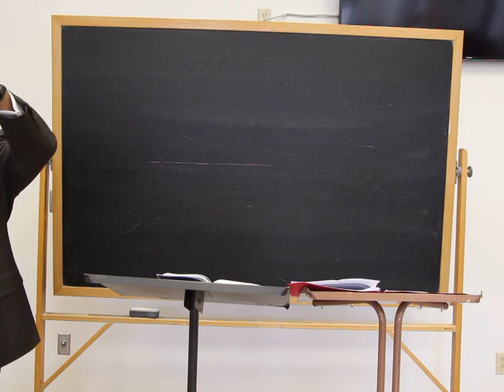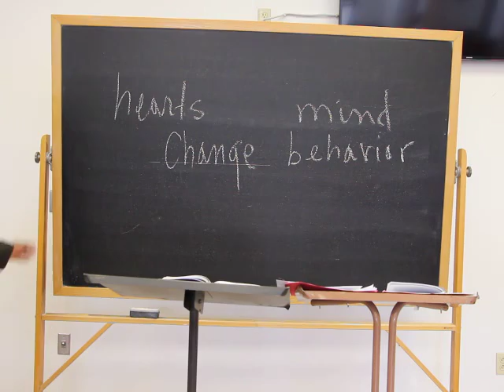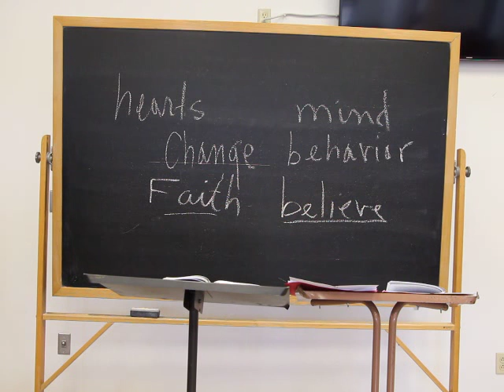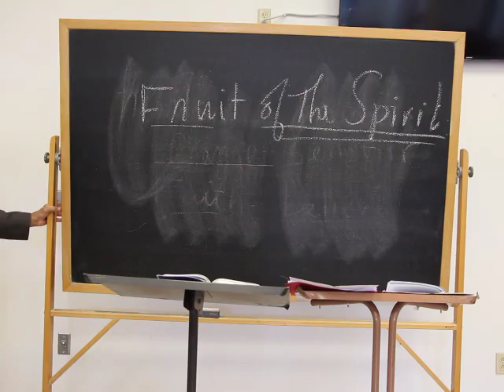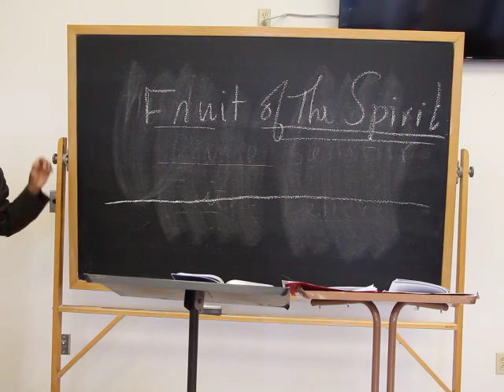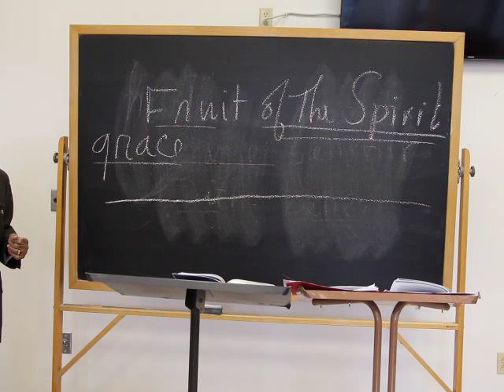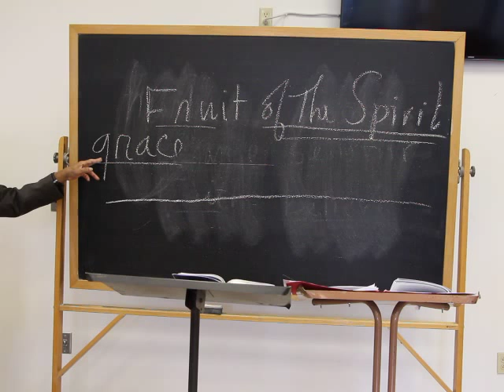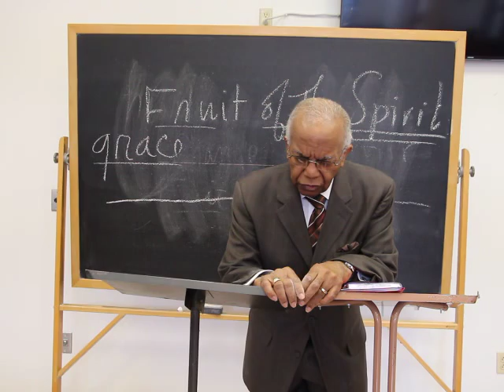Clarence Matthews - Church Of Christ - SpiritualFruit - February 19, 2017